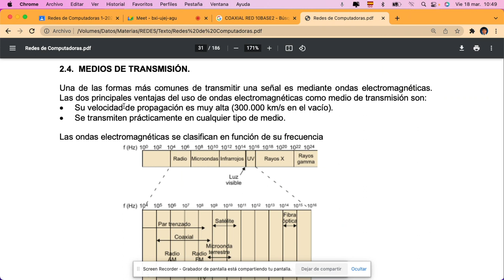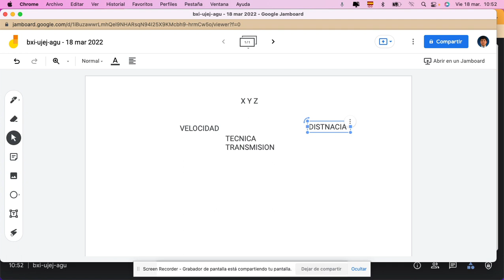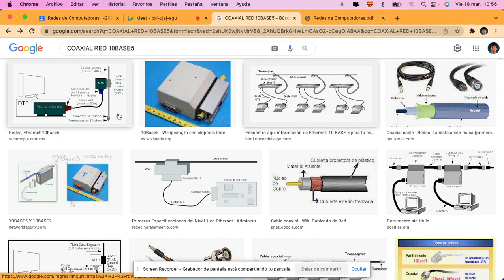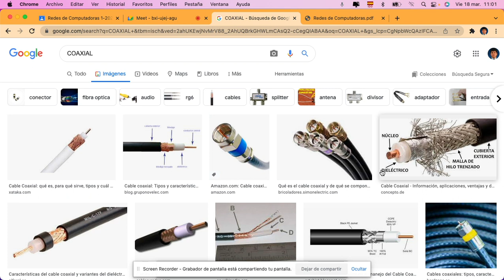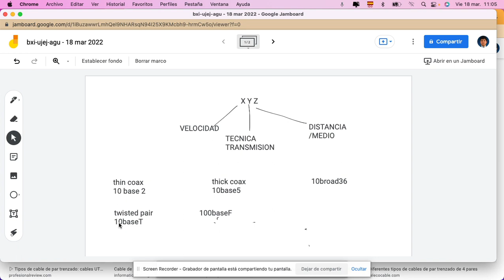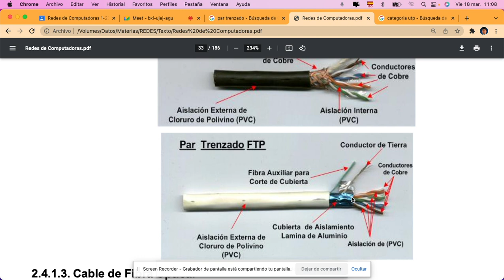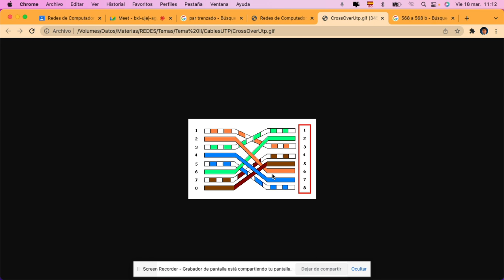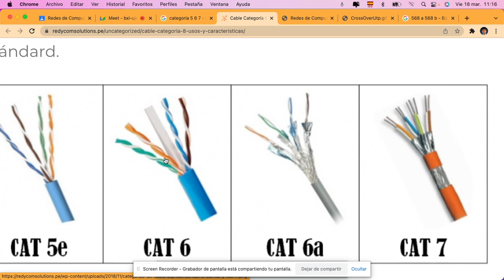Redes 1_22 Tema 2 Cable Par trenzado